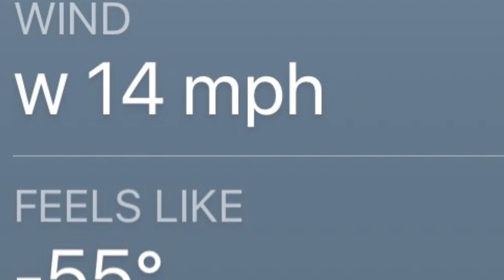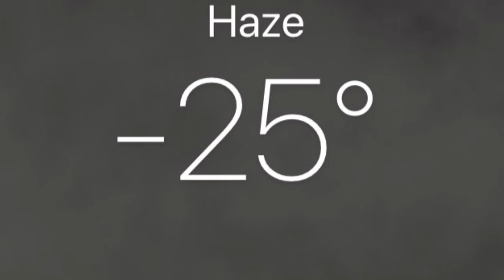Coldest day in 20 years